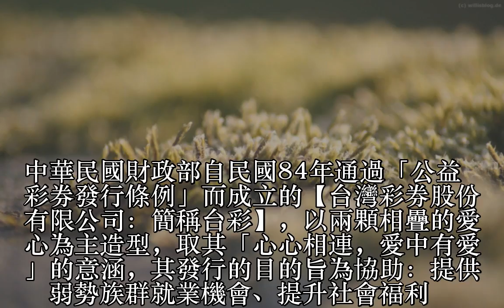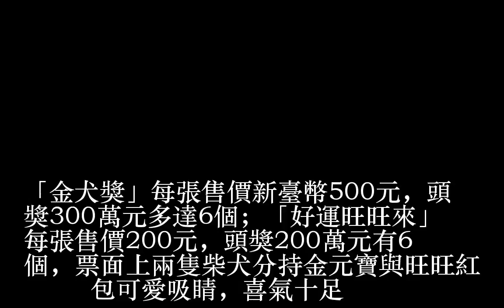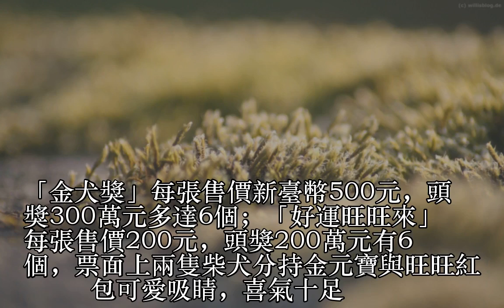狗來發〜台彩公益彩券加碼8億，助善心！